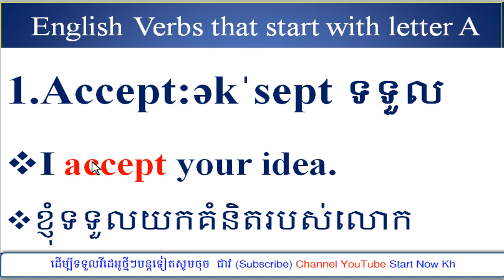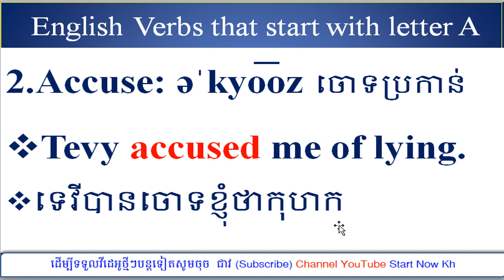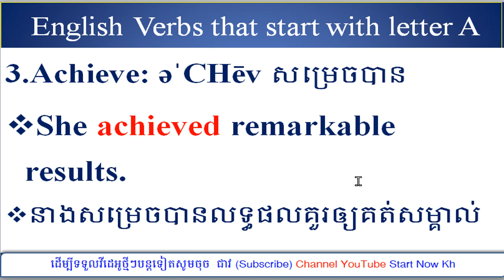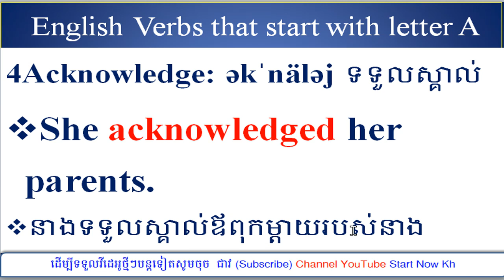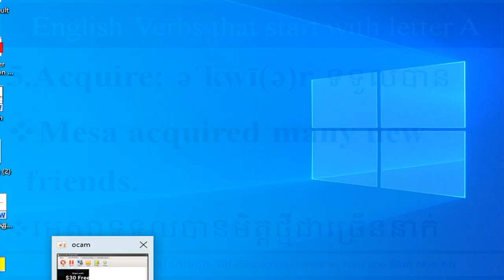មេរៀនទី១/English Verbs/កិរិយាស័ព្ទអង់គ្លេស/(@startnowkh )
1.Learn English through Story Lesson មេរៀនៈ រៀនភាសាអង់គ្លេសតាមរយៈរឿង
2.Learn Daily English Vocabulary Lesson មេរៀនៈ រៀនពាក្យភាសាអង់គ្លេសប្រចាំថ្ងៃ
3.Learn Daily English phrase Lesson មេរៀនៈ រៀនឃ្លាភាសាអង់គ្លេសប្រចាំថ្ងៃ
4.Learn English Grammar Lesson មេរៀនៈ រៀនវេយ្យាករណ៍ភាសាអង់គ្លេស